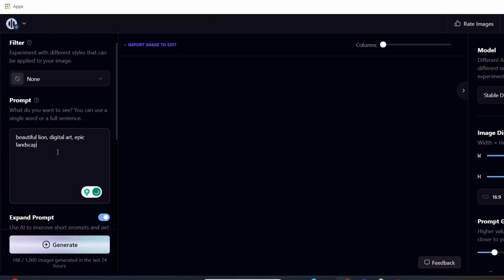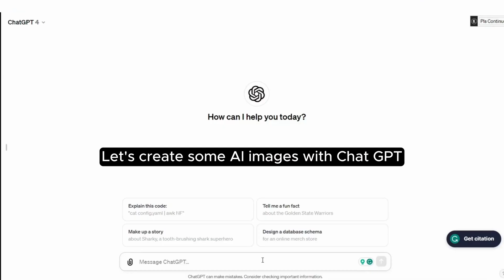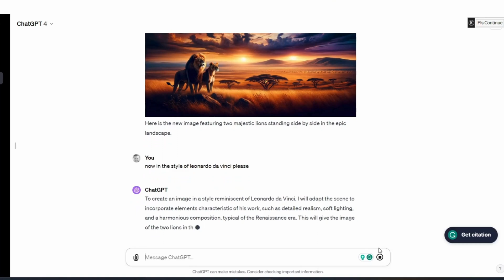AI Text To Image Generator - Bring Imagination to Life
Welcome to the world where imagination meets reality! Today, we're diving into the incredible universe of AI-generated art. From words to wonders, watch as we transform simple text into breathtaking visuals. Let's get started and see what magic awaits!

What are AI Text to Image Generators

AI text-to-image generators are a sophisticated form of artificial intelligence technology designed to create visual images from textual descriptions. These generators utilize advanced algorithms, predominantly based on machine learning models such as Generative Adversarial Networks (GANs) or Transformer models variations. They are trained on extensive datasets comprising images and their corresponding descriptions, enabling them to generate accurate and realistic images.

A critical feature of these generators is their ability to understand the context and semantics of text inputs, which is achieved through natural language processing capabilities. This allows for a high degree of creative flexibility, enabling users to input a wide range of text descriptions, from simple objects to complex scenes or abstract concepts, and the AI then strives to produce a matching image.

The quality and style of the images generated by these AIs can vary significantly. Some models are capable of mimicking specific artistic styles or producing images in high resolution. The applications of these generators are broad and diverse, including uses in art and design, entertainment, education, and as a tool for artists and creators to visualize ideas.

However, as with any advanced AI technology, there are ethical considerations to be mindful of. In summary, AI text-to-image generators represent a significant leap in blending AI with art and creativity, opening up exciting possibilities while also presenting important questions about the use and impact of such technology.